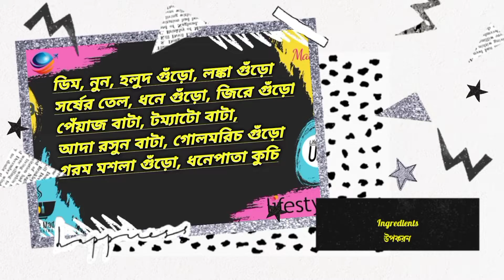Egg Curry (Bengali Style) || ডিমের কারি Recipe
Ingredients
ডিম, নুন, হলুদ গুঁড়ো, লঙ্কা গুঁড়ো
সর্ষের তেল, ধনে গুঁড়ো, জিরে গুঁড়ো
পেঁয়াজ বাটা, টমেটো বাটা,
আদা রসুন বাটা, গোলমরিচ গুঁড়ো
গরম মশলা গুঁড়ো, ধনেপাতা কুচি

Process
ডিম গুলো পরিমাণমত নুন,হলুদ গুঁড়ো,লঙ্কা গুঁড়ো দিয়ে মেখে নিতে হবে,এবার কড়াইয়ে সর্ষের তেল দিয়ে ডিমগুলো ভেজে নিতে হবে।ডিমগুলো ভেজে একটা জায়গায়  তুলে নিতে হবে।কড়াইয়ে পরিমাণ মতো তেল দিয়ে পেঁয়াজ বাটা,টম্যাটো বাটা,পরিমান মতো নুন,হলুদ গুঁড়ো,লঙ্কা গুঁড়ো,ধনে গুঁড়ো,জিরে গুঁড়ো,আদা রসুন বাটা দিয়ে ভালো করে কষিয়ে নিতে হবে।ভালো করে কষানো হয়ে গেলে পরিমাণ মতো জল দিয়ে দিতে হবে।ঘন গ্রেভি চাইলে অল্প আর বেশি গ্রেভি চাইলে বেশি পরিমাণ জল দিতে হবে।ঢাকা দিয়ে মাঝারি আঁচে  5 মিনিট রান্না করতে হবে।

নাড়াচাড়া করে চেরা কাঁচালঙ্কা ,ধনেপাতা কুচি দিয়ে দিতে হবে।গরমমশলা গুঁড়ো দিয়ে ঢাকা দিয়ে দিতে হবে।ঢাকা দিয়ে মিনিট পাঁচেক রান্না করতে হবে।কিছুক্ষন পর ঢাকা খুলে গোলমরিচ গুঁড়ো দিয়ে দিতে হবে। গ্যাস অফ করে কিছুক্ষন রেখে পরিবেশন করতে হবে।

Cooking Video
Lifestyle with Upoher
Egg Curry
ডিমের কারি
Dimer curry

egg curry
dimer curry